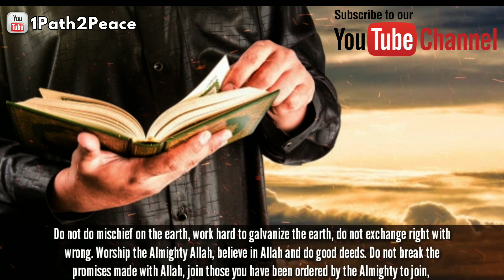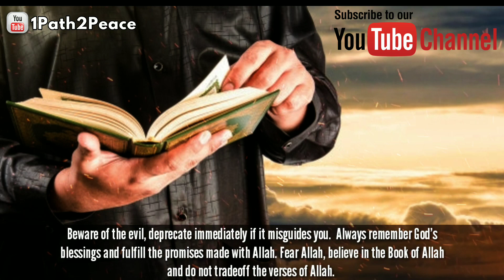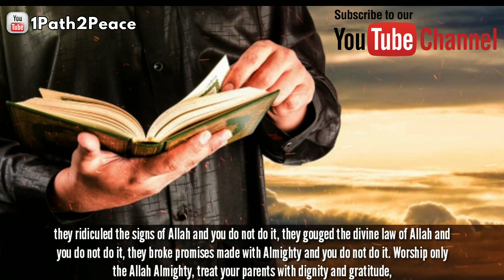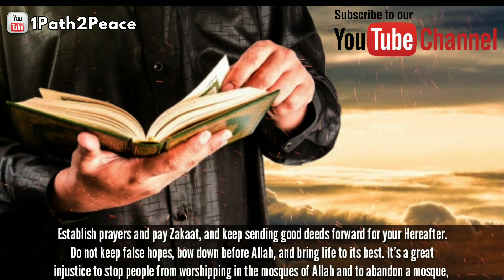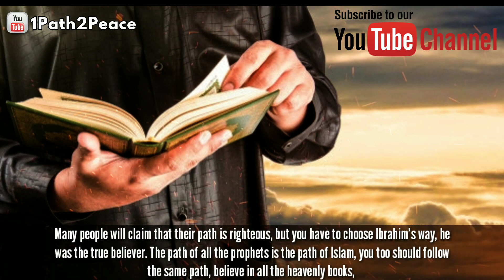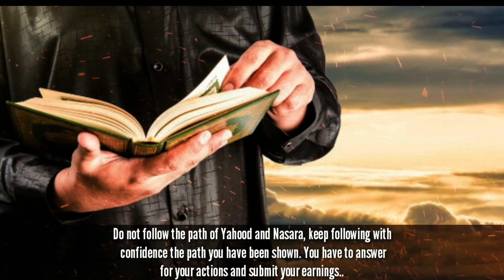01 Khulasa E Quran - Para 01 ¦ خلاصہ قرآن ¦ Ramadan Reminder